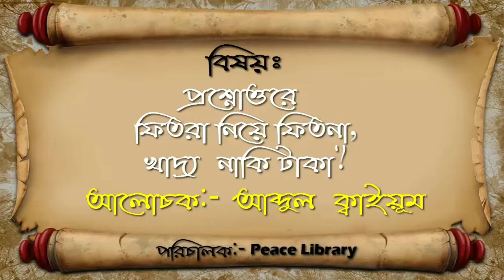PL ফিতরা ফরযের হিকমত কি? আব্দুল কাইয়ুম পীস লাইব্রেরী peacelibrary